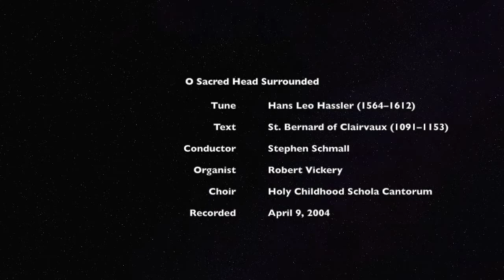O Sacred Head Surrounded (O Haupt voll Blut and Wunden) by Hans Leo Hassler with descant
"O Sacred Head Surrounded" tune by German composer Hans Leo Hassler (1564–1612) and text by St. Bernard of Clairvaux (1091–1153). Conducted by Stephen Schmall April 9, 2004.

A favorite hymn of Bill Kramlinger, who was a bass in the choir for 50 years.

This hymn is #28​ in the "Green Hymnal" (1966 Benziger Catholic Hymnal).